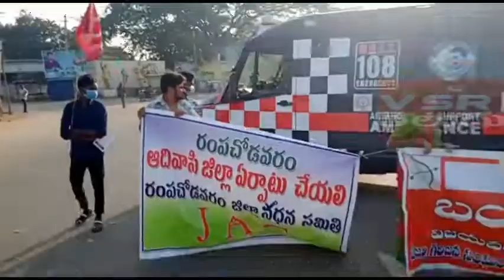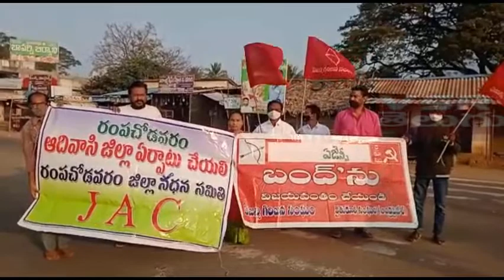ఆదివాసీ జిల్లా కోసం| Tribal District demand in vishakapatnam| Araku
VSR Telugu News Channel is one of the top channel in telugu regionals. VSR Telugu Youtube channel provides Latest information about Political News, Andhra Pradesh News, Telangana Latest News Updates and many more ..